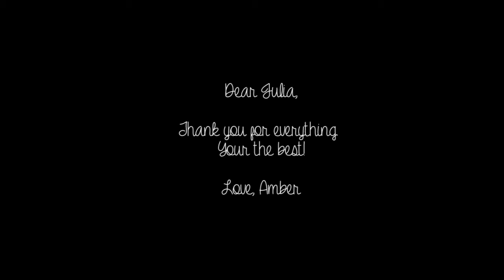VLOG Ambers new homee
Amber is moving out! And I decided to help her paint. Here's a little vlog from our amazing day.